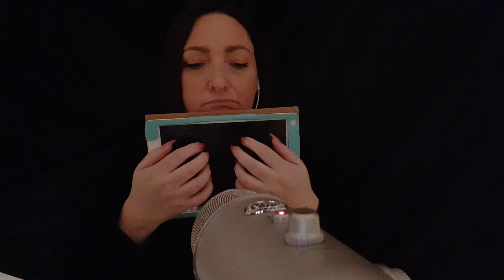ASMR Fast Screen Tapping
Fast tapping on my iPad and phone screen. Whispered

*Can be very loud if using headphones.